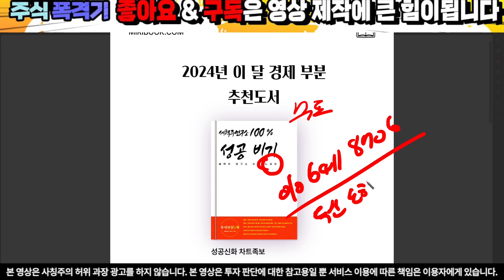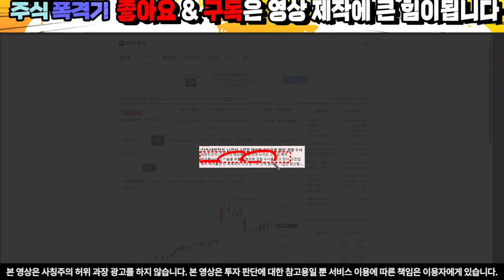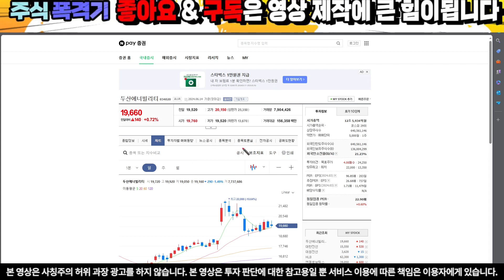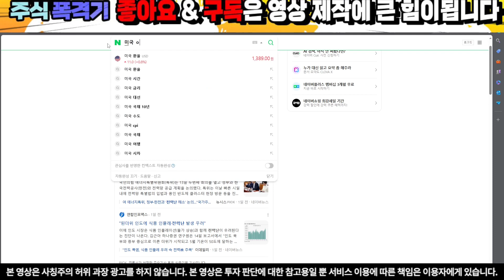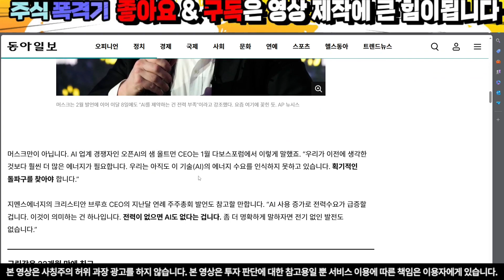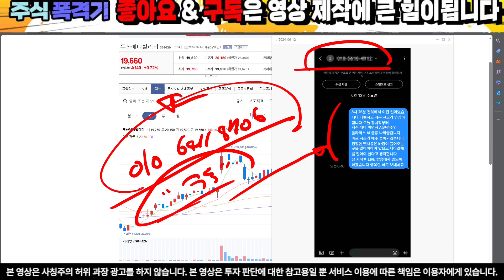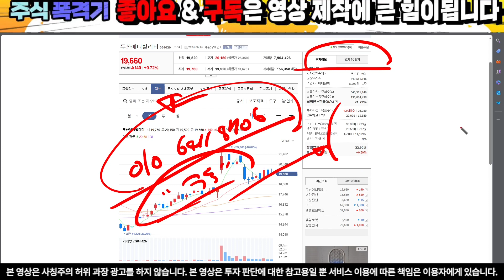[두산에너빌리티][긴급]이것만 알고 가도 100% 수익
10초만 투자하셔서 문자 보내셔서 관망이라도 해보세요.